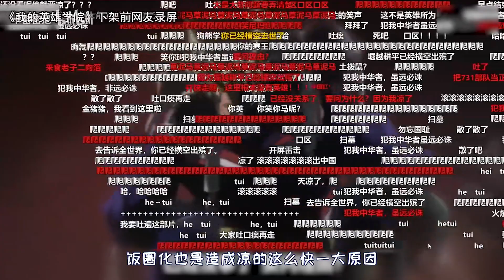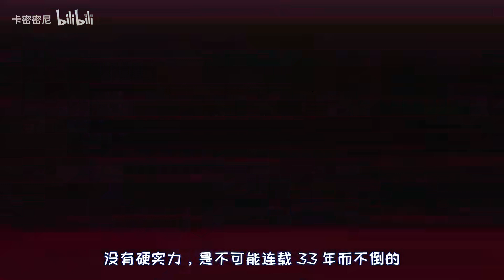《我的英雄学院》凉了之后，《JOJO》真的成了饭圈的替代品？【卡密动漫#112】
有人说饭圈学院凉了之后，饭圈女孩将目光转向JOJO，可事实真的是这样吗？
球三连！球三连！球三连！球三连！球三连